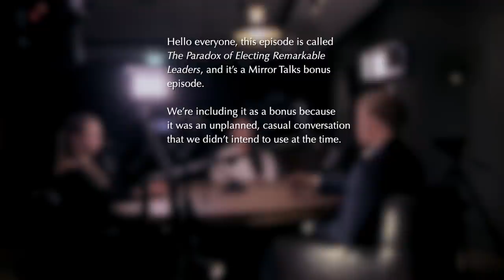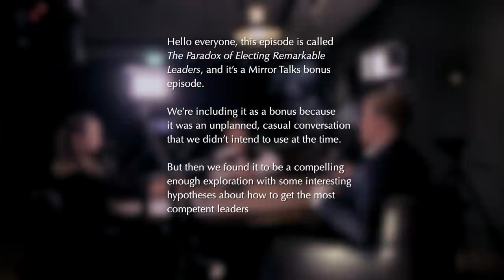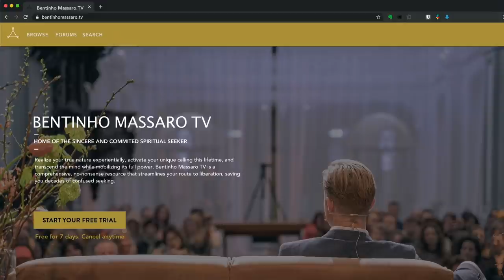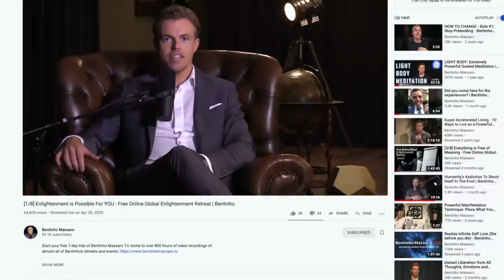Mirror Talks BONUS • The Paradox of Electing Remarkable Leaders | Bentinho Massaro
In "The Paradox of Electing Remarkable Leaders," we explore several hypotheses about recognizing and electing highly competent leaders. In particular: how can we as a civilization get the most remarkable leaders into leadership positions when (ideally) what qualifies them is beyond our current scope or vision?

LICENSE